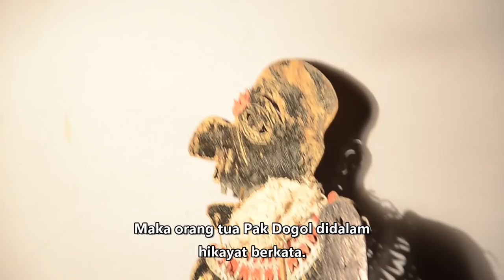Sebalik tabir Permainan Wayang Kulit Soupi (Air Horlick)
Dari Lensa Amatur kami. sebalik tabir putih.

Sebalik tabir permainan wayang kulit Soupi dengan permainan alat tradisional  tak kira tua muda.. Saksikan..

Hai Kawan kawan,,, Bantu channel "Artmedia Production" untuk capai 100k Subscriber. Ok? ?
Terimakasih.! ?? ?? ??